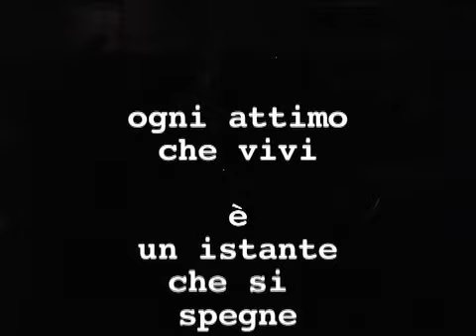FLIC circo in pillole gennaio 2008 Parte 7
spettacolo di circo contemporaneo della scuola flic di torino